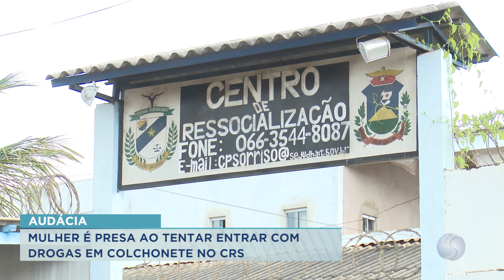18/01/21 Mulher é presa ao tentar entrar com drogas em colchonete no CRS